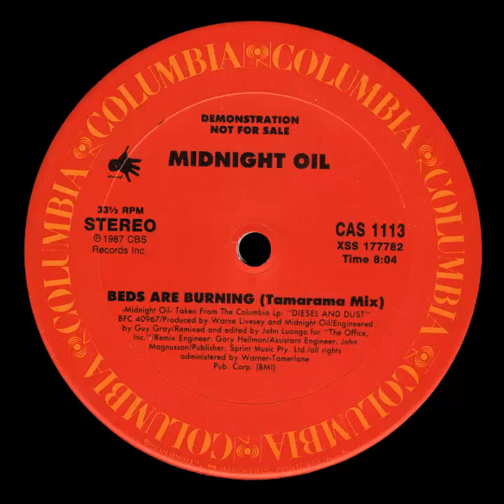Midnight Oil - Beds Are Burning (Tamarama Mix)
01. - Beds Are Burning (Tamarama Mix).
02. - Beds Are Burning (Instrumental Ayers Rock Mix).
03. - Beds Are Burning (Luongo 7'' Mix).
04. - Beds Are Burning ( Percapella Kangaroo Mix)